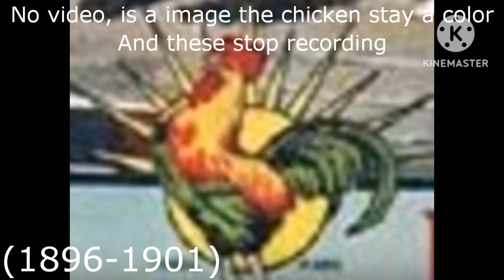Pathé Logo History #3